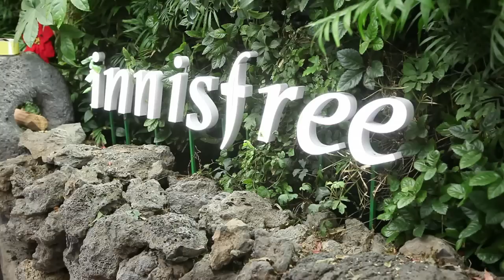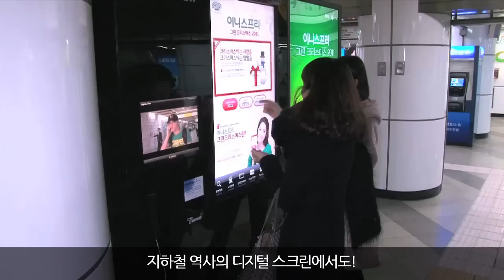이니스프리 그린크리스마스 윤아 양말밴드 메이킹 영상 독점 공개!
innisfree Green Christmas 2011

작지만 따뜻한 사랑을 실천한 당신,
윤아의 양말밴드가 당신을 칭찬합니다.

이니스프리 그린크리스마스 리미티드 에디션을 구매하실 때마다
save the children의 어린이들에게 500원의 작은 정성과
양말 한 켤레가 기부됩니다.

당신에겐 특별한 크리스마스, 누군가에겐 따뜻한 크리스마스!
Green Christmas!

윤아의 양말 밴드에 대해 더 자세히 알고 싶다면,
이니스프리 페이스북을 방문하세요!

Yoona and socks band thank you those who gave a small but a warm love.

We give pair of socks and 500KRW from the heart to the children from
'Save the Children' when you buy a green Christmas limited edition